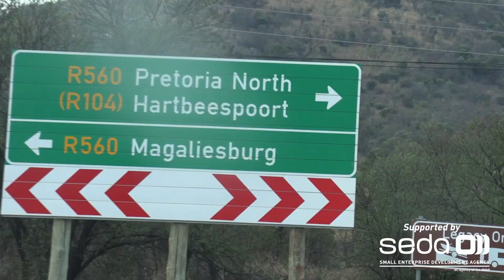"Working with Seda has dramatically changed our business," Lebogang Kgasago.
From business development training, and branding to numerous access to markets opportunities, Leonora Holiday Travel is now a fully-fledged tourism product with Seda's assistance.